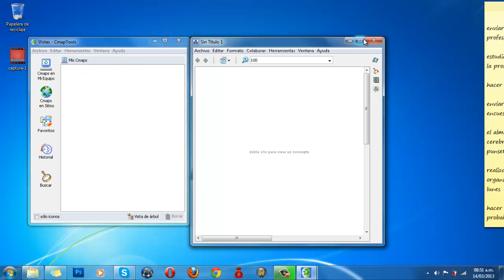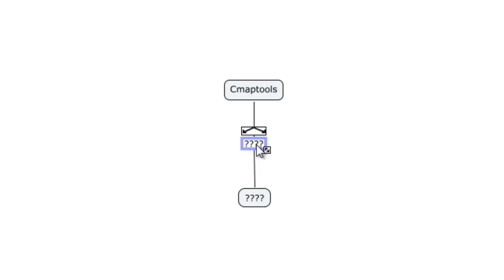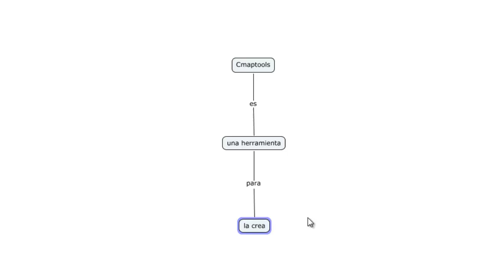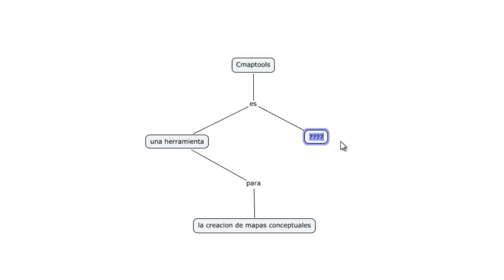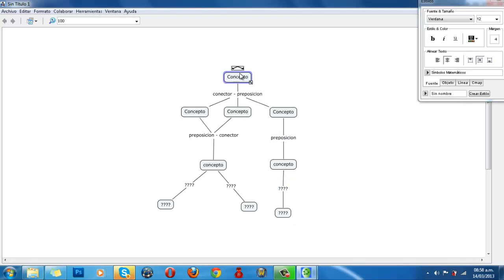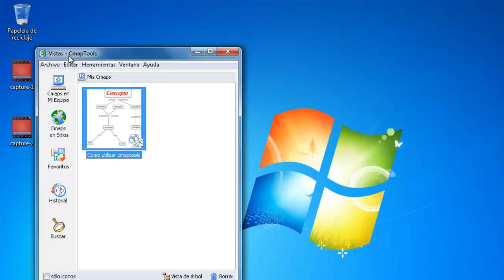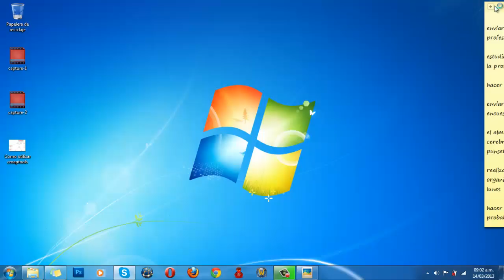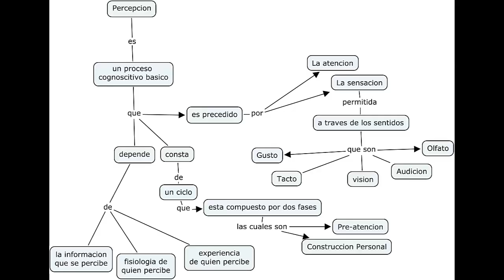Como utilizar Cmaptools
Video realizado para los estudiantes de la Universidad Nacional Abierta y a Distancia UNAD con el objetivo de apoyarlos en la utilización de herramientas telematicas y software en la adaptación a la metodología de trabajo de la universidad.